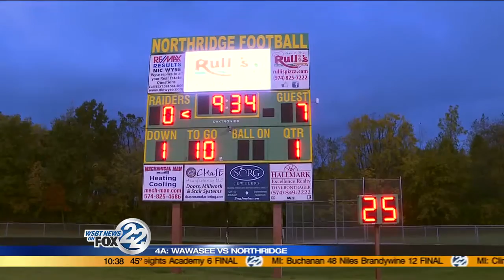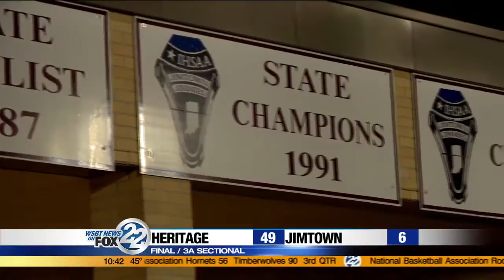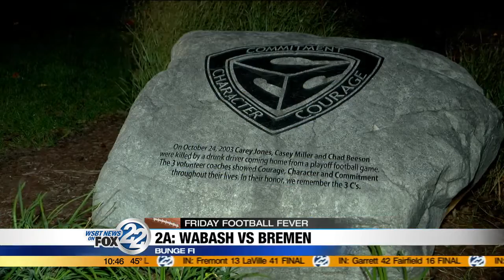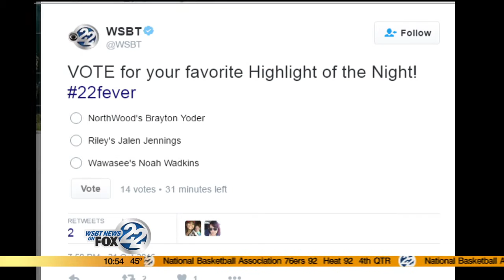Friday Night Football Highlights 10.21.16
Join WSBT 22 Sport's Team: Pete Byrne, Dean Huppert and Adam Derengowski as we showcase high school football teams from across the area! _________________